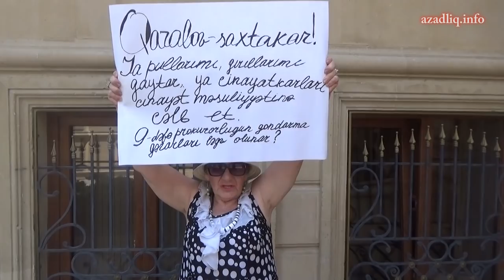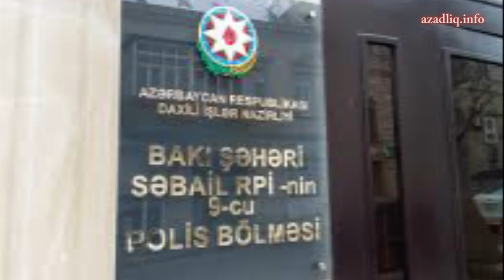"Qaralov saxtakar" plakatı ilə təkbaşına aksiya